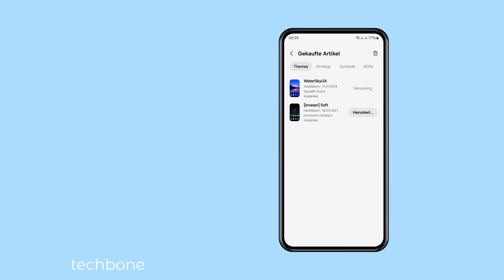Im Galaxy Store Käufe finden und herunterladen - Samsung [Android 14 - One UI 6]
Du möchtest im Galaxy Store gekaufte Sachen finden? Über das eigene Profil im Galaxy Store kann man jederzeit auf die Einkäufe zugreifen und beispielsweise gekaufte Hintergründe, Symbole oder Themes erneut herunterladen, wie wir hier zeigen.

0:00 Intro
0:05 Öffne die Einstellungen
0:15 Tippe auf Themes
0:25 Öffne das Menü
0:35 Tippe auf Gekaufte Artikel
0:45 Wähle die gewünschte Kategorie
0:55 Tippe auf Herunterladen